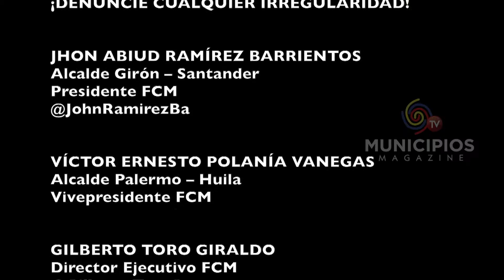TV MUNICIPIOS - EN SABANALARGA - ATLÁNTICO TRABAJAN PARA MEJORAR EL COMPORTAMIENTO EN LA VÍA